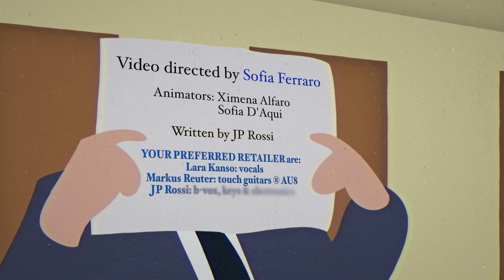YOUR PREFERRED RETAILER - You Were There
First single from YOUR PREFERRED RETAILER
Your new provider of Pop, Rock, Ambient and further Easy Listening...
For the comfort of your ears!

With:
Lara Kanso: Vocals
Markus Reuter: Touch Guitars ® AU8
JP Rossi: B-Vox, Keys and Electronics

Songs: JP Rossi
Mix: Benjamin Schäfer
Production: Markus Reuter
Mastering: Lee Fletcher

Video directed by: Sofia Ferraro
Animation: Ximena Alfaro and Sofía D'Aqui